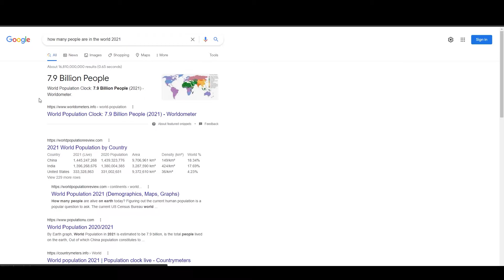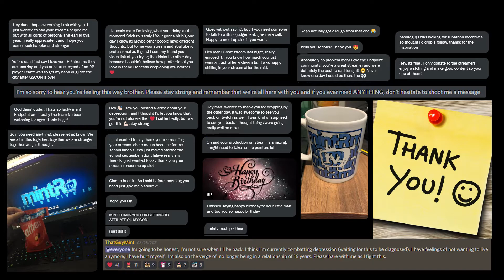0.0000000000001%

You can also find me on other platforms below (Discord, TikTok/Twitter, etc)

Make sure to follow and Enable Notifications so that you don't miss out!